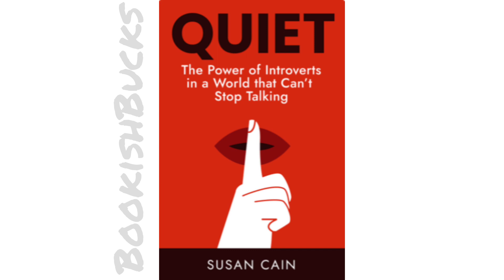'Quiet: The Power of Introverts in a World That Can't Stop Talking' by Susan Cain | Book Review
Discover the untapped potential of introverts in an extroverted world! 🤫 Join us as we explore 'Quiet: The Power of Introverts in a World That Can't Stop Talking' by Susan Cain in this enlightening book review. Within the pages of this insightful book, we'll delve into the strengths, qualities, and contributions of introverts in a society that often values extroverted traits.

Explore Susan Cain's research and stories that shed light on the power of introversion, the need for quiet spaces, and the impact of introverts on various fields. This book is your guide to understanding and appreciating the unique qualities introverts bring to the table.

Whether you're an introvert, an extrovert, or simply interested in the dynamics of personality and society, 'Quiet' offers a thought-provoking read. 🌟🤐